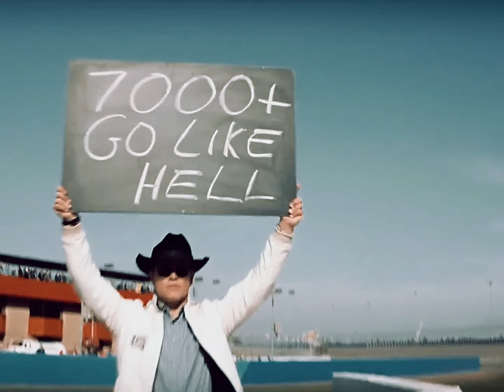Ford v Ferrari - Father Stretch My Hands(edit)